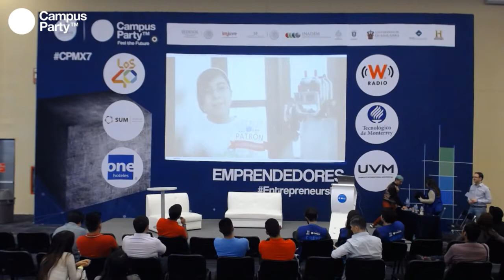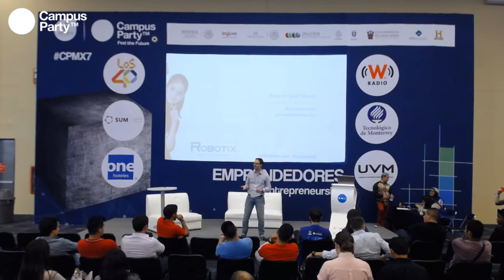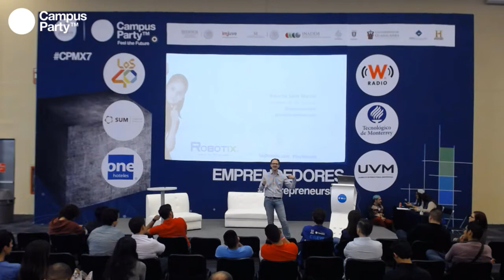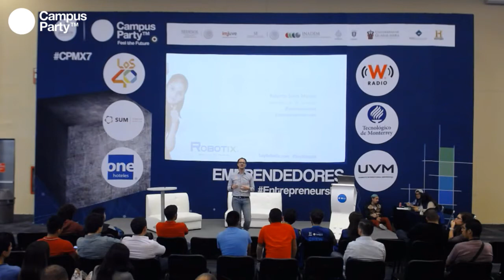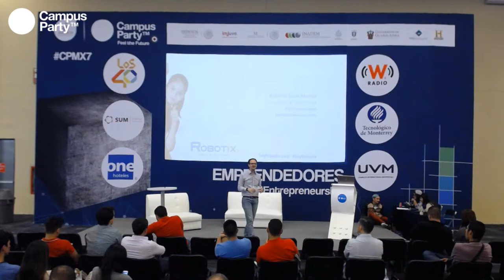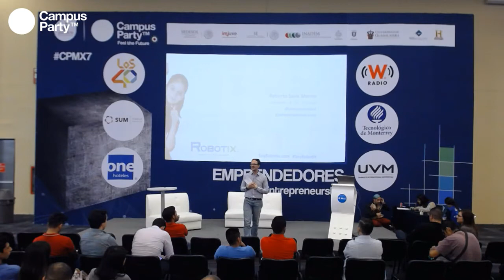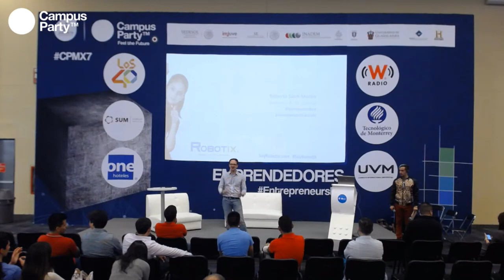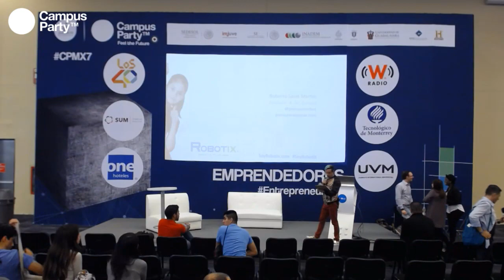CPMX7 Emprendedores Roberto Saint Martin POSIBLE Robotix ¿Cómo convertir un club de robótica en